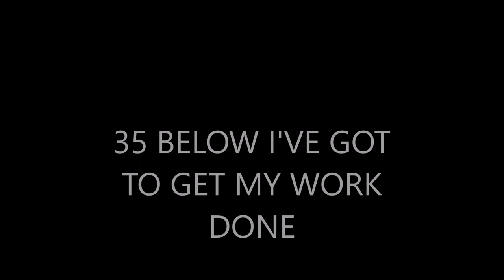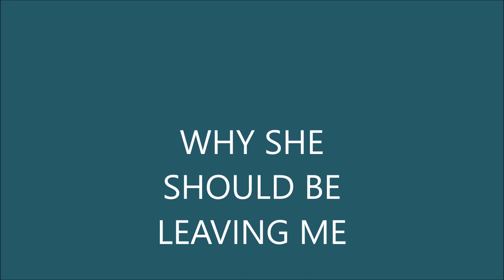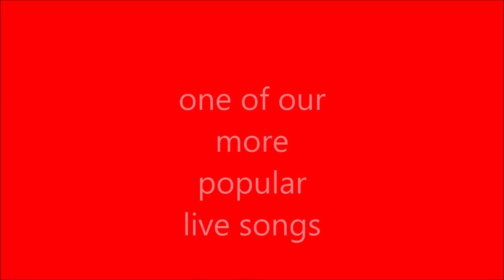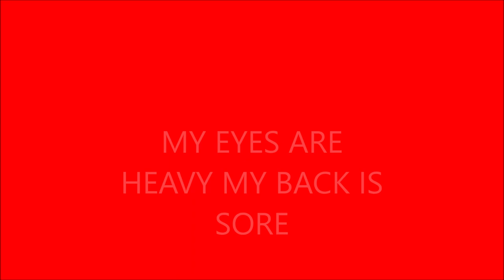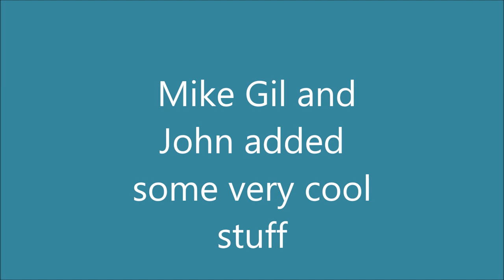THE SHAFTMEN 25 TONS MOVIE